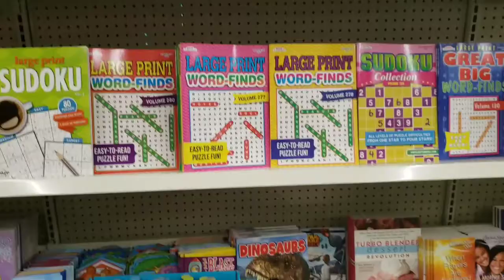Come Shop With Me| Dollar Tree Grand Opening 7-6-2019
Come shop with me at Dollar Tree! 🙌🏾
This location in McDonough, GA just opened yesterday!! I am so excited!!! I will definitely have to come back to this location. 😊 I will be redecorating my daughters' bathroom.